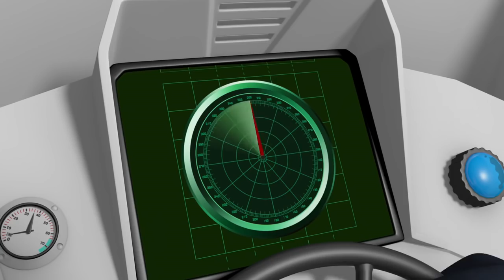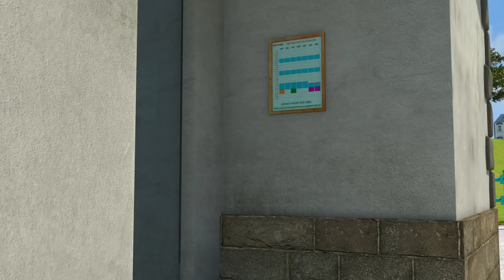Strażak Sam bajki po polsku nowe odcinki | Katastrofa Pod Psem - NOWY SEZON 10 🔥Bajki dla dzieci